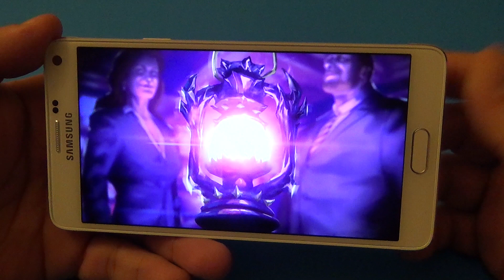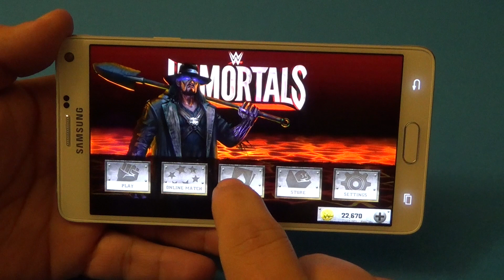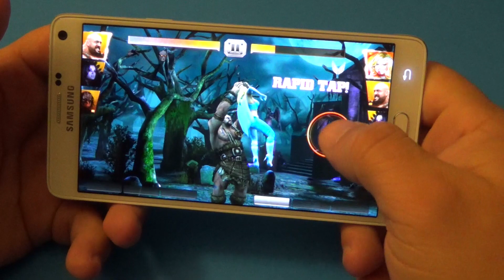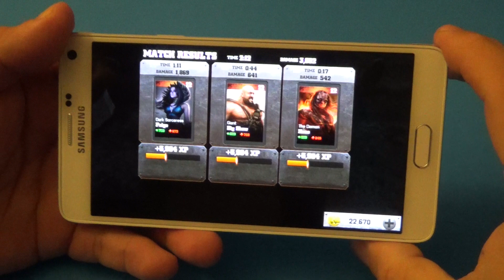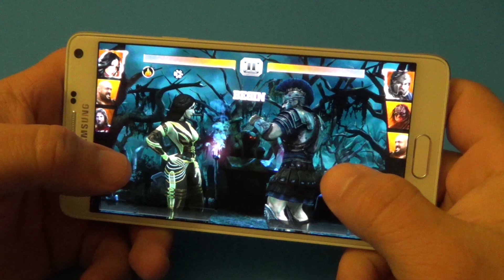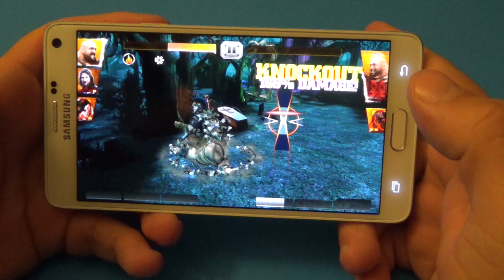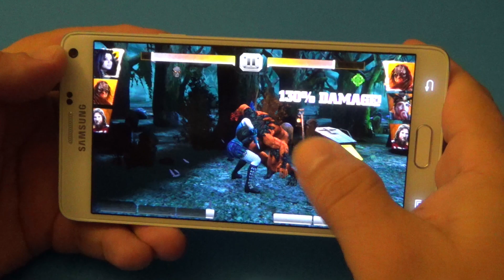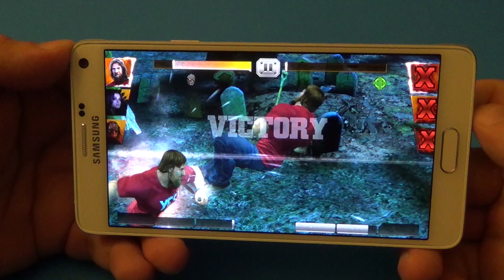WWE IMMORTALS on Android Hands On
Here is WWE Immortals for Android hands on and review. This game is free in the Play Store. This game is similar to Injustice Gods Among Us, it plays just like it, but with WWE wrestlers. I hope you guys like the video.